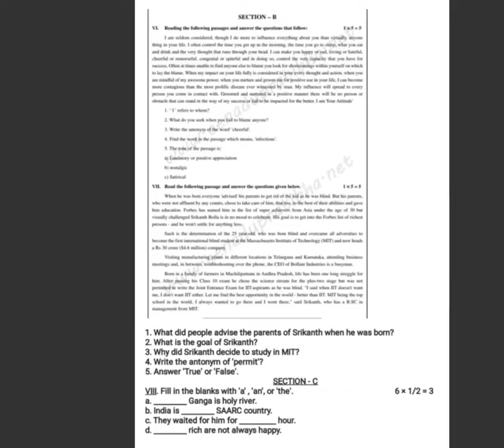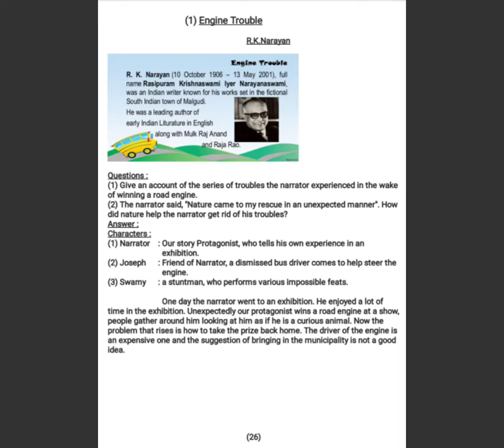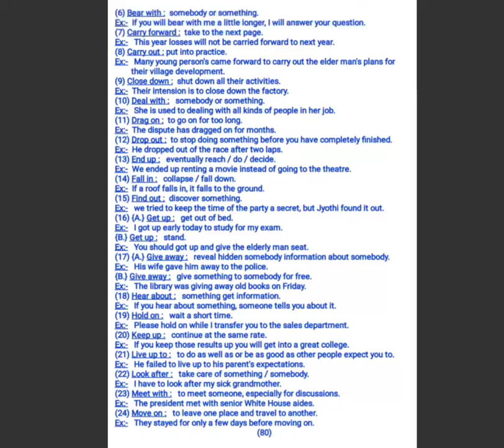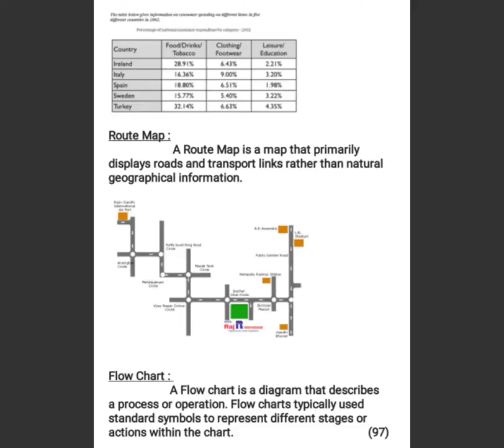7 February 2020